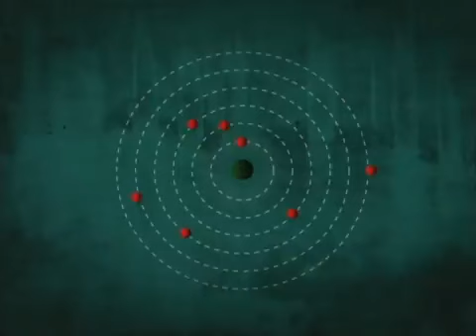Os grandes nomes da Ciência Robert Bunsen e Gustav Kirchhoff 02